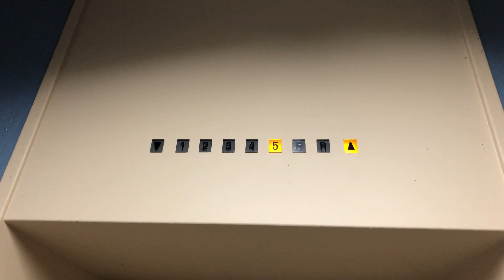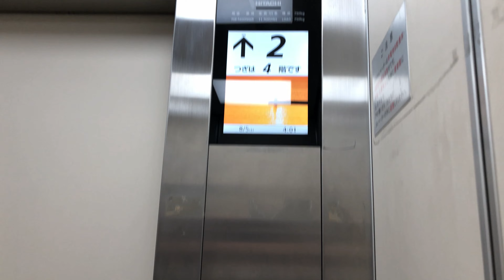【長野県 松本市】タイムズアルピコプラザ エレベーター